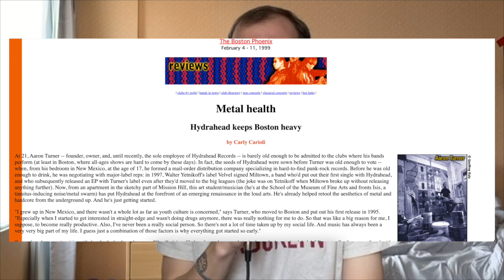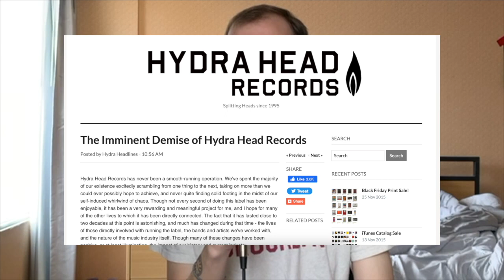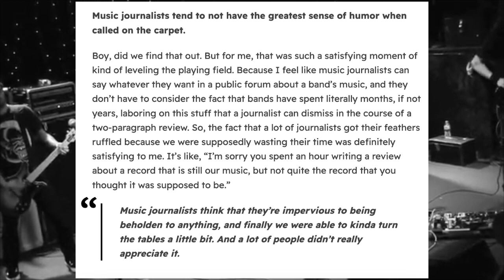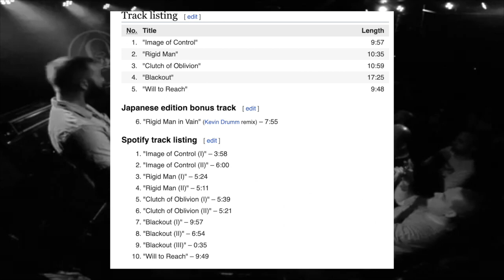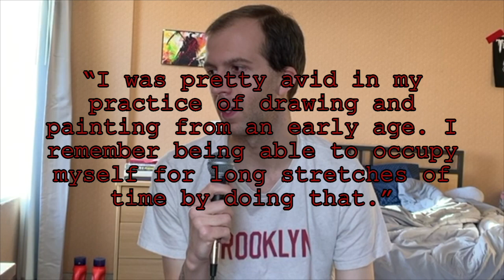Aaron Turner: Heavy Metal's Workaholic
Aaron Turner is a man with many talents. Whether it be running record labels, making album art, or just simply playing music, he's done it all. For this video, I thought I'd try to sum up all of his big achievements in the musical world.
00:00 Early Life
2:21 Hydra Head Records
4:10 Isis
6:36 Old Man Gloom
8:55 Sumac
10:33 Visual Art
12:02 Mamiffer
13:11 Outro